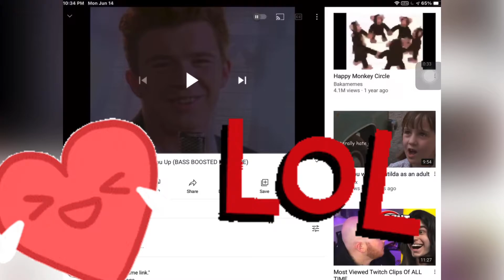Memes be like